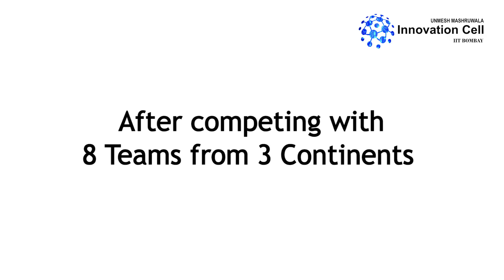IIT Bombay Team Wins ASME's Student Design Competition-2017 World Final at Tampa, Florida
IIT Bombay student team and mentor Prof. Abhishek Gupta that has won the world finals of this year's American Society of Mechanical Engineers (ASME) student design competition (SDC) held at Tampa, USA on November 5, 2017. This team had earlier won the Asia-Pacific leg of the competition en route to the finals.

ASME SDC provides a platform for engineering students to present solutions to a range of design problems ranging from everyday household tasks to groundbreaking space exploration. Each team is required to design, construct and operate a prototype meeting the requirements of an annually determined problem statement.

This year's problem statement was a robot pentathlon i.e., building a remotely controlled device that competes in five events viz., lift, sprint, climb, throw and hit.

IIT Bombay team’s robot secured first place in sprint, lift and hit events, second place in the throw event and third place in the climb event. It was placed first overall in a pool of 8 best teams from Asia-Pacific, North America and South America. The robot of the U of Mississippi team was the runner-up.

The team operated under the umbrella of Umesh Mashruwala Innovation Cell (UMIC). The team got most of the funding from IRCC. IITBHF funded a part of the travel cost.

Team composition (all are UGs):

Akash Kishore (Final year, ME), Team Leader
Ravi Jain (Final year, ME)
Anjan Kumar Patel (Final year, ME)
Deepak (Third year, AE)
Ayush (Third year, ME)
Pravin (Second year, MEMS)
Atharva (Second year, ChE)
Ritesh (Second year, EE)
Nishit (Second year, CE)
Manik (Second year, ME).
Earlier this year, another team from UMIC had won the 25th Intelligent Ground Vehicle Competition (IGVC) [@Oakland University, Michigan], the biggest unmanned ground vehicle competition in the world for university students.

A UMIC team is now focusing on the 'Mahindra Rise Driverless Car Challenge' to be held in January 2018. You may notice the vehicle on the KV road from time to time! They are also targeting the International Aerial Robotics Challenge in August 2018.